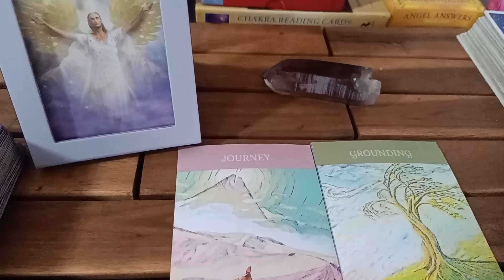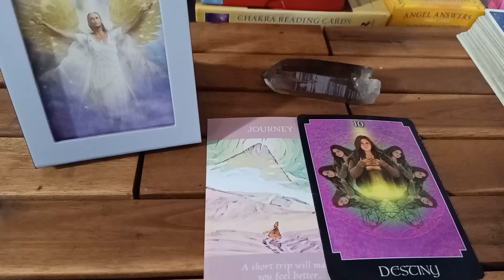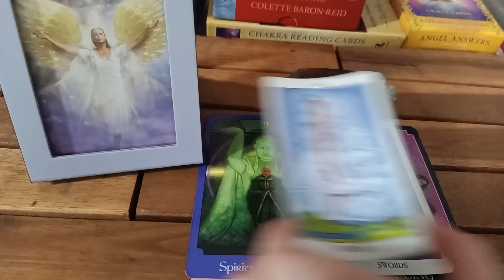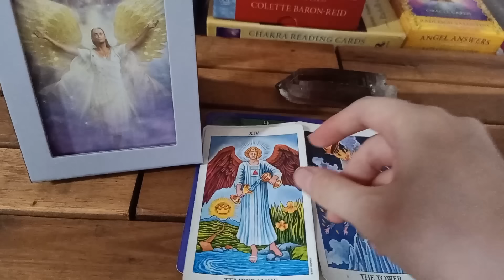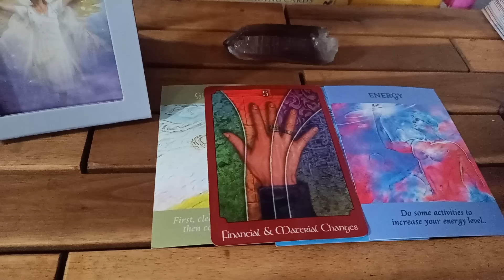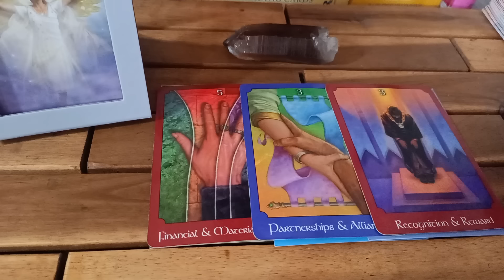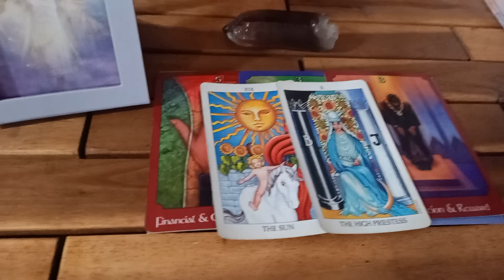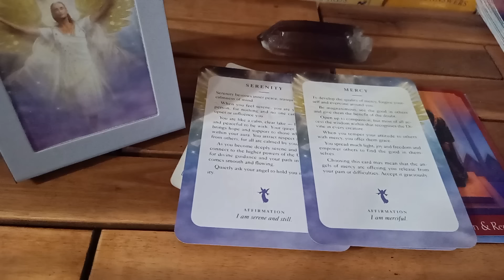️🎉BẠN ĐANG NHẬN ĐƯỢC SỰ BẢO VỆ🦋 HƠN BAO GIỜ HẾT🧢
CHỌN 1 HÌNH ẢNH LÁ BÀI: 0:25
1. TỤ 1: 0:50
2. TỤ 2:19:02

Hi,
Cảm ơn các bạn đã tin tưởng kênh của mình V Alegaceso.
Mình là V, hiện tại mình đang là Nhà chữa lành năng lượng (Energy Healer), Tarot Reader, Spiritual coach sinh sống và làm việc tại Việt Nam. ☘️

💚 Cách thức liên lạc để xem trải bài cá nhân và khóa học Tarot chữa lành:

Thông tin về mình (About me):
Tên: V
Cung mặt trời: Xử Nữ (Sun sign - Virgo)
Cung Mặt Trăng: Bạch Dương (Moon sign - Aries)
Nơi sinh sống hiện tại: